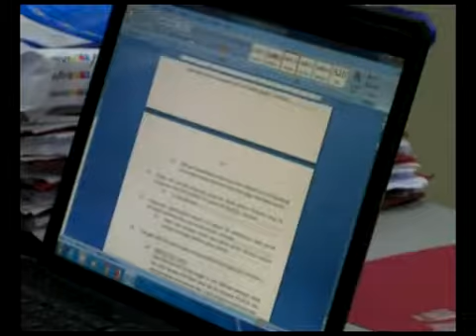PELAKU MB MERUPAKAN JARINGAN SINDIKAT NARKOTIKA DARI TERANGKA AR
Pelaku MB, yang ditangkap Tim Opsnal Satuan Narkotika Polres Kampar, ternyata merupakan anggota jaringan sindikat Narkotika, yang selama ini dikendalikan oleh tersangka AR, alias Arief, yang saat ini telah ditahan penyidik Polres Kampar. Dan pelaku juga mengakui kalau hasil dari penjualan barang haram tersebut, ia setor ke tersangka AR, alias Arief.